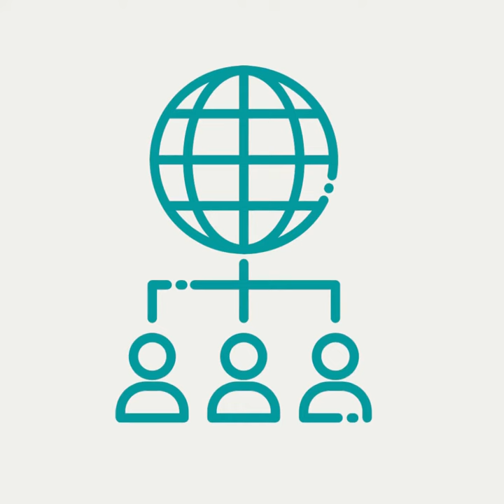World Microbiome Day - A primer from team BugSpeaks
As the world celebrated 27th June as the "World Microbiome day", we at Leucine Rich Bio and BugSpeaks commemorate this day with this primer video. Leucine Rich Bio is South Asia's first microbiome company We have developed South Asia's first gut microbiome test - BugSpeaks